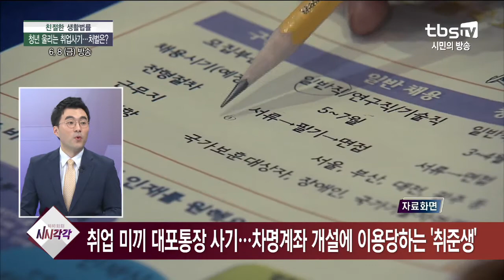친절한 생활법률-청년 울리는 취업사기…처벌은? [김성수의 시시각각]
출연:김남국 변호사

-'자격증 따면 100% 취업 보장'…허위광고 처벌은?
-"대기업에 입사 시켜주겠다"…취준생 대상 취업 사기, 처벌은?
-알바 잘못하다 범법자 된다…문서작업이 알고 보니 스팸 발송?
-구직난 속 취준생 두 번 울리는 '취업 사기'…현황은?